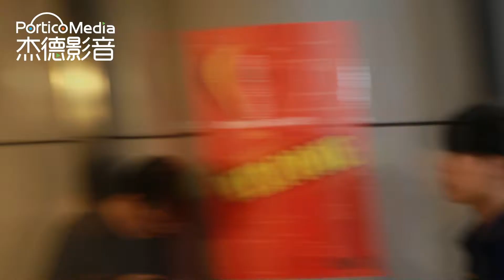Pranks Wahaha! - Man in a Dress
Produced by Portico Media